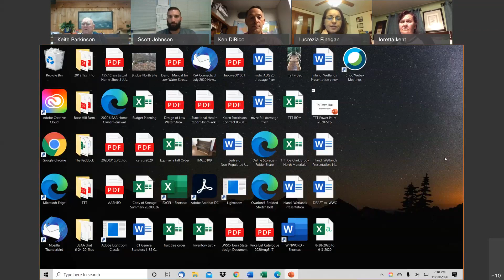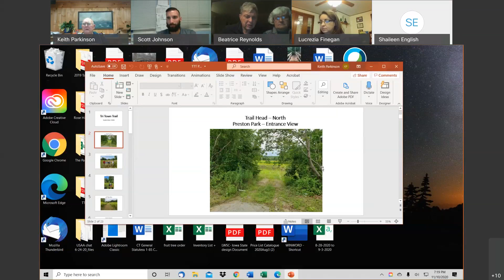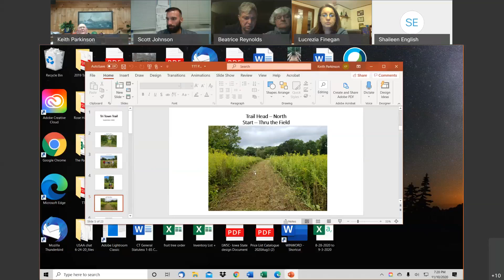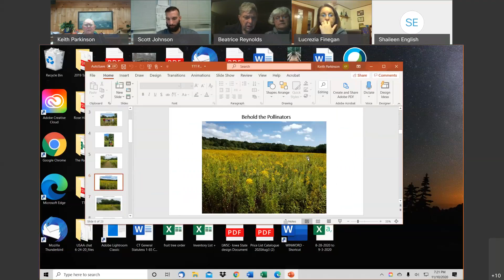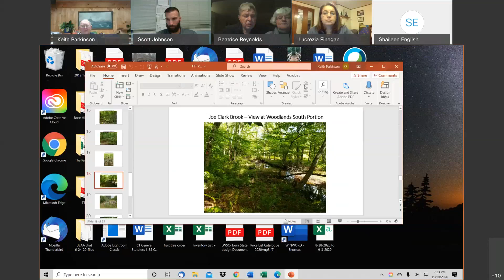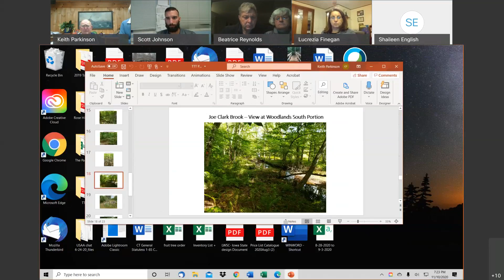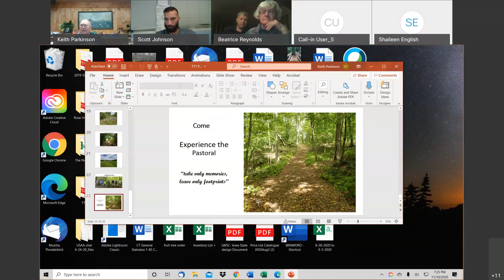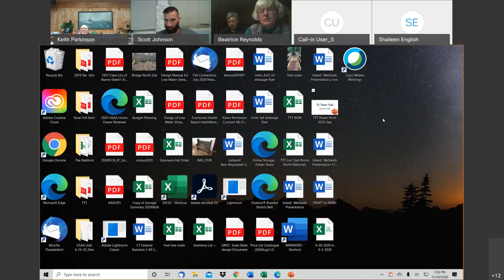Parks & Recreation Commission - Regular Meeting - 10 Nov 2020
REMOTE MEETING INFORMATION

   ROLL CALL

   CITIZENS COMMENTS

   INFORMATIONAL ITEMS

      Hinding Tennis Proposal

   REVIEW AND APPROVAL OF PRIOR MEETING

      Motion to approve October 13th meeting minutes.

   DIRECTOR'S REPORT

      November Directors Report

   FINANCIAL REPORTS

   OLD BUSINESS

   NEW BUSINESS

      MOTION to bring the Tri Town Trail Association under the jurisdiction of the Parks &amp; Recreation Commission.

      Discussion regarding high water bills paid by Ledyard Youth Football League due to the drought.

      MOTION to approve the 2021 Parks &amp; Recreation Commission meeting schedule.

      Discussion regarding security and safety concerns at Christy Hill Field on East Drive

      Discussion regarding holding holiday events during the COVID pandemic

      Discussion on how to meet programming needs without the Gales Ferry Community Center

      Discussion of the Results of the STEAP grant application.

   ADJOURNMENT

      Meeting adjourned by Ken DiRico at 8:36pm.